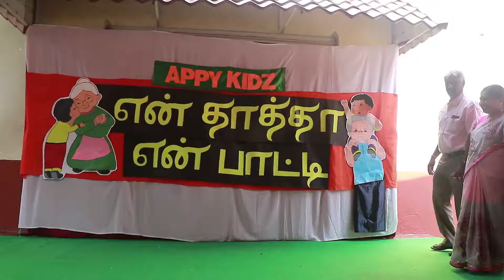Grandparents Day Celebration 2017 | Appy Kidz International Pre School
Grandparents play an imperative role in the life of every child.

Here is a special day organized by Appy Kidz team to celebrate grandparents and interact with them through lots of fun & surprises.

Grandparents Day "En Thaatha, En Paatti" Event @ Greenfields Resort on 18th November 2017

Our Branches: Ambattur | Pattabiram | Thirumullaivoyal